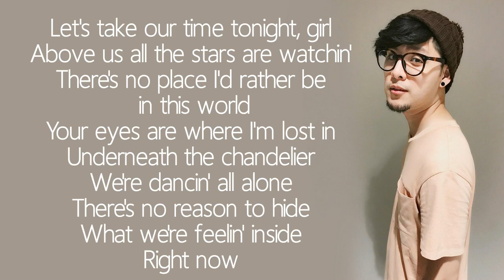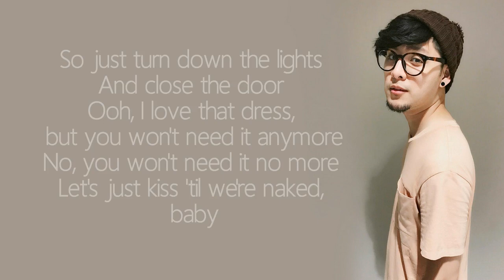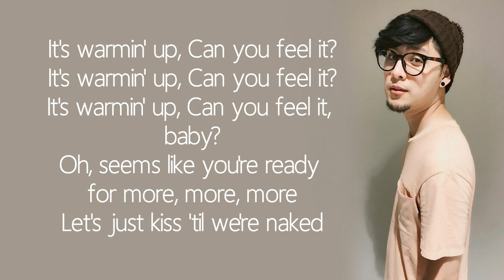Versace on The Floor - Bruno Mars [Cover by Tom] / Lyrics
Follow Tom at :

Tom Room39
Facebook Fanpage : Tom Room39